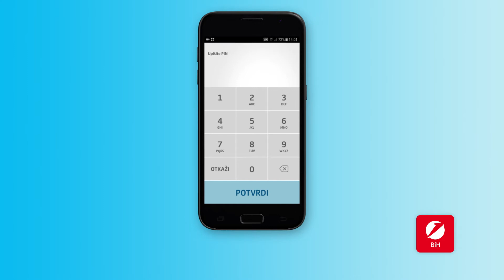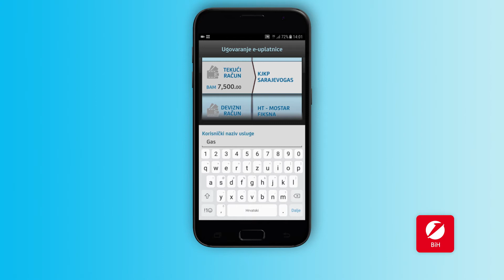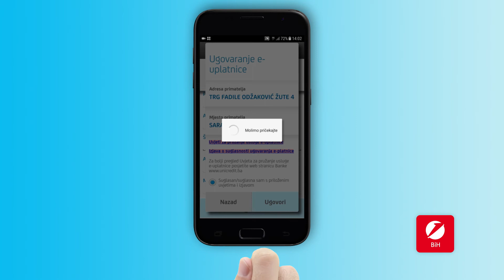Kako ugovoriti e-uplatnicu putem m-ba usluge za KJKP Sarajevogas d.o.o. Sarajevo?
Uz mobilno bankarstvo na jednostavan i siguran način možete plaćati režije i druge račune. Ugovorite e-uplatnicu i primajte ispunjen nalog za plaćanje mjesečnih računa izdanih od strane KJKP Sarajevogas.

m-ba aplikacija je zaštićena vrhunskom enkripcijom što omogućava sigurno korištenje usluge. Osim toga, aplikacija se automatski gasi nakon pet minuta ako se ne koristi, a svi važni podaci vezani za Vaše račune nisu pohranjeni u mobitelu.